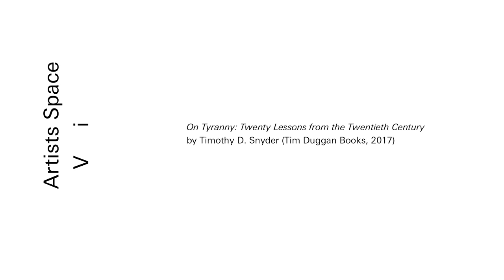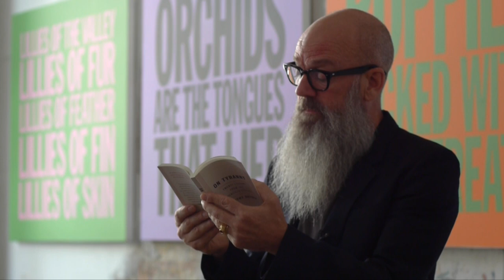I ♥ John Giorno: Michael Stipe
Michael Stipe

Reading Documentation
June 2017

Giorno Poetry
222 Bowery